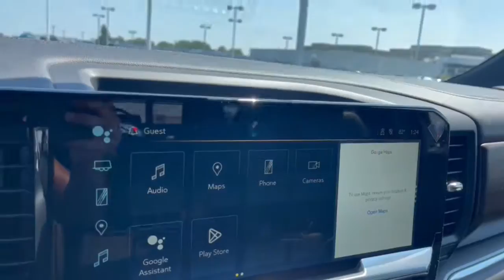2023 Chevrolet Silverado_1500 Dublin, Powell, Hilliard, Columbus, Westerville CTP1997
Sterling Gray Metallic New 2023 Chevrolet Silverado_1500 High Country available in 2589 Billingsley Rd., Columbus, Ohio at Ricart Chevrolet Buick GMC. Servicing the Dublin, Powell, Hilliard, Columbus, Westerville, OH area.

2023 Chevrolet Silverado_1500 High Country - Stock#: CTP1997

** Bluetooth Handsfree ** Cruise Control ** Satellite Radio ** USB Port 10-Speed Automatic 4WD Jet Black Leather.brFactory MSRP: $73575 $2805 off MSRP!brRecent Arrival!brThis Vehicle has the following Equipment : High Capacity Suspension Package High Country Premium Package (All-Weather Floor Liner (LPO) Power Sunroof and Wheels: 22 x 9 Painted Aluminum) Preferred Equipment Group 3LZ (10-Way Power Driver Seat w/Lumbar 10-Way Power Passenger Seat Adjuster w/Lumbar 12.3 Multicolor Reconfigurable Digital Display 120-Volt Bed Mounted Power Outlet 120-Volt Instrument Panel Power Outlet 2 USB Data Ports 2nd Row Heated Outboard Seats Auto-Dimming Inside Rear-View Mirror Auto-Locking Rear Differential Bed View Camera Bluetooth For Phone Body-Color Painted Mirror Caps Chevrolet Connected Access Capable Chevytec Spray-On Black Bedliner Chrome Assist Steps Chrome Recovery Hooks Color-Keyed Carpeting Floor Covering Compass Deep-Tinted Glass Driver Memory Dual Exhaust w/Polished Outlets Dual Rear USB Ports (Charge Only) Electric Rear-Window Defogger Electrical Steering Column Lock Electronic Cruise Control Floor Mounted Center Console Front Carpeted Floor Mats Front LED Fog Lamps Front Rainsensing Wipers HD Surround Vision Heated Driver & Front Outboard Passenger Seats Heated Steering Wheel Hitch Guidance w/Hitch View Integrated Trailer Brake Controller Keyless Open & Start LED Cargo Area Lighting OnStar & Chevrolet Connected Services Capable Outside Heated Power-Adjustable Mirrors Perimeter Lighting Power Front Passenger Windows w/Express Up/Down Power Front Windows w/Driver Express Up/Down Power Rear Windows w/Express Down Power Sliding Rear Window w/Rear Defogger Power Tailgate Power Tilt & Telescoping Steering Column Rear Carpeted Floor Mats Rear Cross Traffic Alert-Braking Rear Pedestrian Alert Rear Wheelhouse Liners Remote Vehicle Starter System Safety Alert Seat SiriusXM w/360L Standard Tailgate Steering Wheel Audio Controls Theft Deterrent System (Unauthorized Entry) Trailer Camera Provisions Trailer Side Blind Zone Alert Trailering App Ultrasonic Front & Rear Park Assist Universal Home Remote Ventilated Driver & Front Passenger Seats Wi-Fi Hot Spot Capable Wireless Charging Wireless Phone Projection and Wrapped Steering Wheel) Technology Package (15 Diagonal Multicolor Head-Up Display Adaptive Cruise Control and Rear Camera Mirror) Trailering Package (Hitch Guidance) Up-Level Rear Seat w/Storage Package 10-Speed Automatic 4WD Jet Black Leather 170 Amp Alternator 220 Amp Alternator 3.23 Rear Axle Ratio 4-Wheel Disc Brakes 7 Speakers ABS brakes Adaptive Ride Control Suspension Air Conditioning Alloy wheels AM/FM radio: SiriusXM with 360L Apple CarPlay/Android Auto Auto High-beam Headlights Auto-dimming door mirrors Auto-dimming Rear-View mirror Automatic Emergency Braking Automatic temperature control Bodyside moldings Brake assist Bumpers: body-color Delay-off headlights Driver door bin Driver vanity mirror Dual front impact airbags Dual front side impact airbags Electronic Stability Control Electronic Transmission Range Selector Shifter Engine Block Heater EZ Lift Power Lock & Release Tailgate Following Distance Indicator Forward Collision Alert Front anti-roll bar Front Bucket Seats Front Center Armrest Front dual zone A/C Front fog lights Front Pedestrian Braking Front reading lights Front wheel independent suspension Fully automatic headlights Garage door transmitter Genuine wood console insert Genuine wood dashboard insert Genuine wood door panel insert Heated door mirrors Heated front seats Heated rear seats Heated steering wheel Illuminated entry IntelliBeam Automatic High Beam On/Off Lane Keep Assist w/Lane Departure Warning Low tire pressure warning Memory seat Multi-Flex Tailgate Not Equipped w/Steering Column Lock Occupant sensing airbag Outside temperature display Over
Preferred Equipment Group 3LZ|3.23 Rear Axle Ratio|Auto-Locking Rear Differential|Wheels: 20 x 9 Painted Aluminum|Wheels: 22 x 9 Painted Aluminum|Wheel Locks (Set of 4) (LPO)|Front Bucket Seats|Perforated Leather Seat Trim|10-Way Power Driver Seat w/Lumbar|High Country Premium Package|Technology Pack